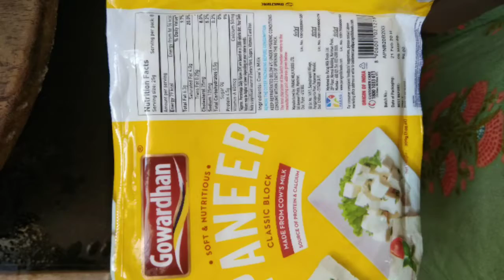eastycooking Make tandoori chicken kabab without chicken with minimum ingredients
eastycooking Make tandoori chicken kabab without chicken with minimum ingredients lockdownrecipe l exact taste like chicken kabab without chicken eastycooking Make Fried chicken taste paneer kabab in minimum ingredients

watch my previous video about cherry cake ,
easycooking Aloo Tikki recipe
Make easycooking lockdownrecipes Make Aloo Tikki at home with minimum ingredients#lockdownrecipe l

.make soft and pluffy cake at home in quarantine.
cherriescake softcake make soft pluffy cake adding with one ingredient . check this out and make pluffy cake,
Pluffy cake,
Cherry cake,
Make a pluffy cake in  Lockdown period,
Make cake with Simple ingredients,
Make healthy cake with Simple ingredients,
easy method cake.

If you enjoyed the video please share it with someone who needs to hear it,as always ,thank you for your  support and if found value in this please subscriber and keep posted on our latest Uploads.

Editing tool  : video maker  and Filmora go

My Mobile:
Link of Sewing machine

 No copy right music - no copy right music .

easycooking1m
and
Glamorbloom
Thanks
GMBM